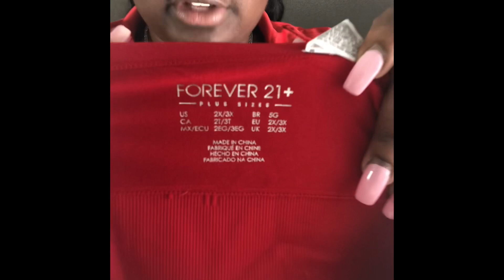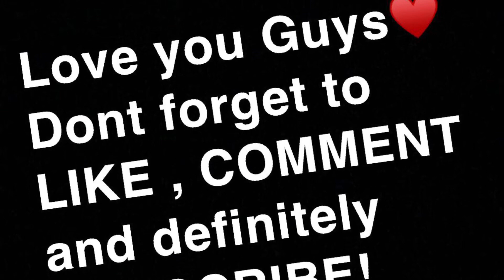Forever 21 (Plus size) try on haul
Forever 21 Outfit links

Plus sized stripped leggings

Gold necklace